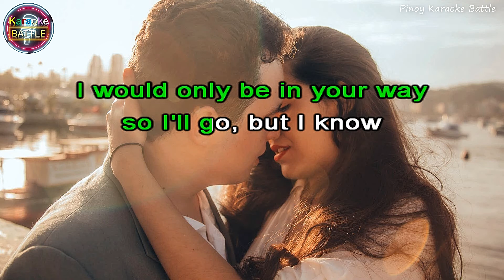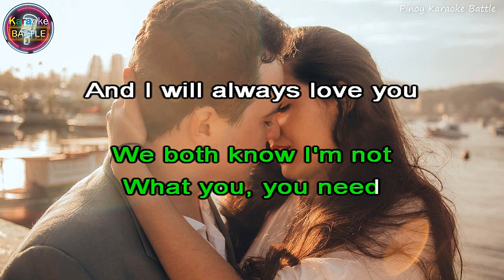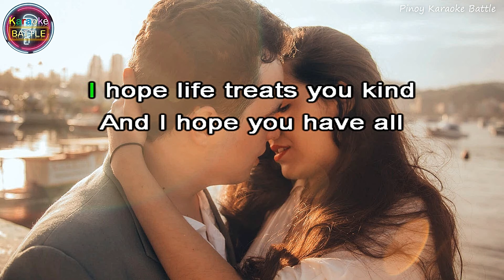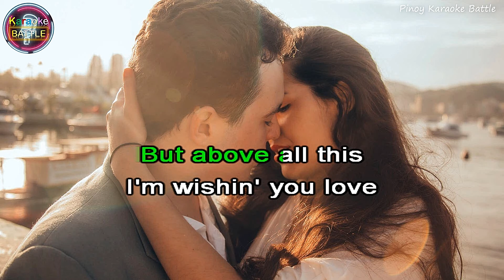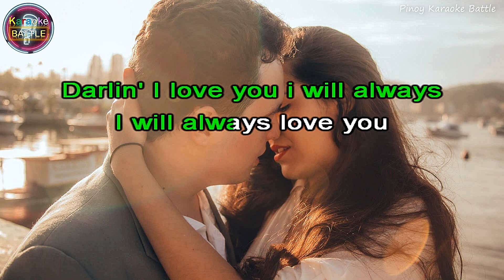I Will Always Love You (KARAOKE) | Whitney Houston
I Will Always Love You: The Best of Whitney Houston is a posthumous greatest hits album by American recording artist Whitney Houston. The album was released on November 13, 2012 via RCA Records.

The album features a selection of Houston's greatest hits including remastered versions of "How Will I Know", "Greatest Love of All", "I Wanna Dance With Somebody", "So Emotional", "I Have Nothing" and "One Moment in Time". The album was released in both standard and deluxe versions. It was also released with an accompanying 5 track bonus CD with the duets recorded by Houston and other artist. The album includes new liner notes written by Clive Davis.

Also included is a previously unreleased song titled "Never Give Up" and a re-recorded version of the "I Look to You" as a duet with R. Kelly, who is also the writer. "I Look to You" was released on September 25, 2012 as the first single from the album. On November 6, 2012, "Never Give Up" was released as a lyric video on Whitney Houston's official YouTube (Vevo) channel.

At the 2013 44th NAACP Image Awards, the album won two awards in the 'Outstanding Album' and 'Outstanding Song' categories. The latter was for the song "I Look To You", a duet version with R Kelly featured on the album.

The week of its release, the album peaked at number 14 on the Billboard 200 and number 2 on Billboard's Top R&B/Hip Hop Albums.

The week of February 13, 2021, the album re-enter on Billboard 200 at number 188. The album has 57 weeks on the charts.

 "I Will Always Love You" by Whitney Houston

Music in this video
Listen ad-free with YouTube Premium
Song
I Will Always Love You (Ultimate Collection Edit)
Artist
Whitney Houston
Writers
Dolly Parton
SME (on behalf of Arista); SOLAR Music Rights Management, UNIAO BRASILEIRA DE EDITORAS DE MUSICA - UBEM, LatinAutor - SonyATV, Sony ATV Publishing, LatinAutorPerf, UMPI, and 17 Music Rights Societies